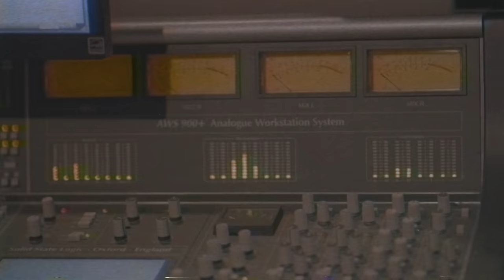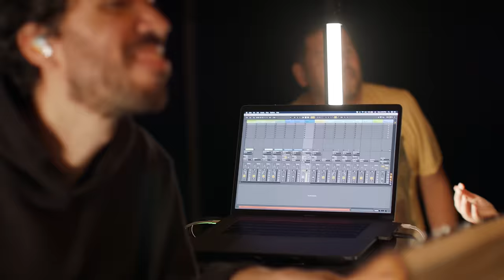Bueno | Omar Rodriguez (Sesiones Organicas)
L e t r a:

Mi tristeza en gozo tu cambiaste
Quitaste mi vergüenza
Y me hiciste danzar
Mis culpas en la cruz clavaste
Y hoy por tu sangre
Yo puedo cantar

// Algo bueno está por suceder //

//Dios bueno eres Dios //
Bueno eres Dios
Siempre bueno

Confiado pues tú vas delante
Y donde tú nos llevas
Tú has estado ya
Tu gracia es más que suficiente
Quien es contra mí si
Tú conmigo estás

///No puedo exagerar de tu bondad ///

🔴Grabado en vivo en The Track Shack Studios.
🔴Video por Kingdom Come Multimedia